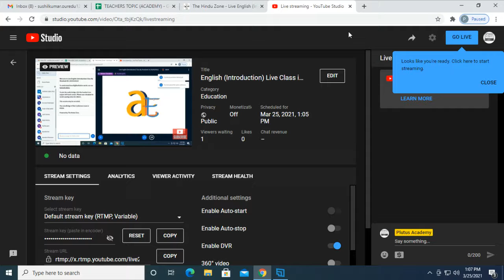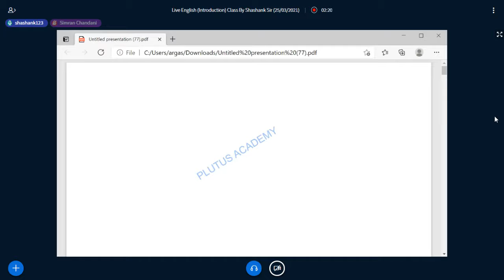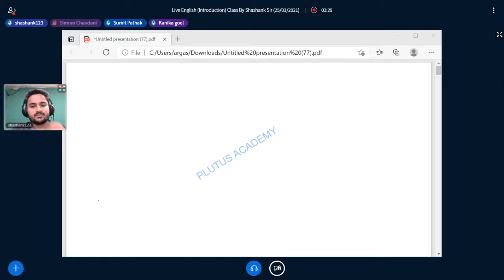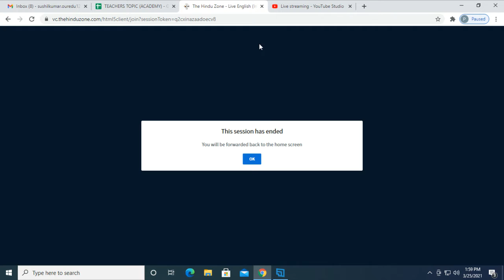English (Introduction) Live Class important for SSC CGL & IBPS PO by Shashank Sir